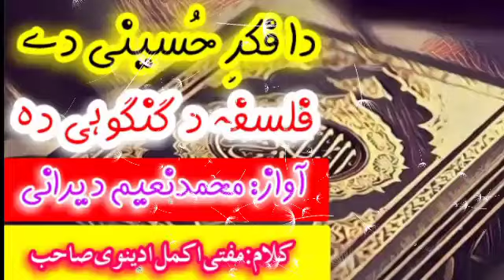دا فکر حسینی دے فلسفہ د گنگوہی دہ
ترآنہ خوان محمد نعیم دیرانی